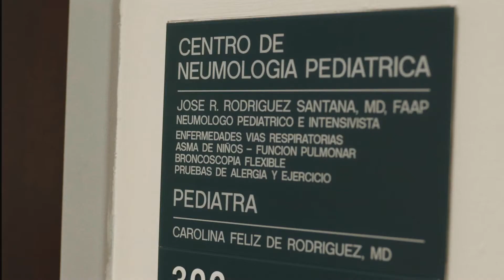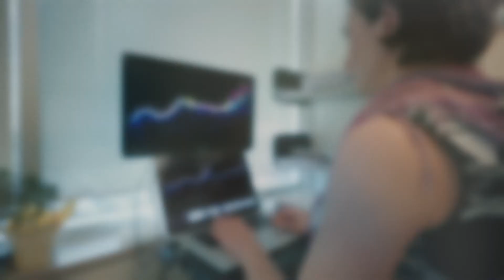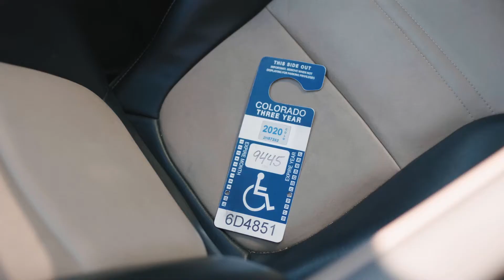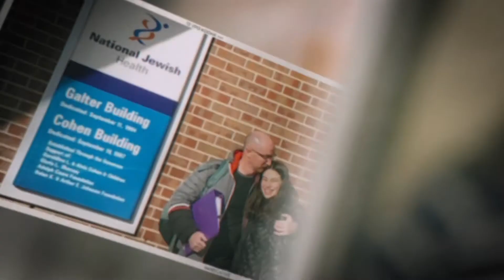2020 FOE Convention - A Message From National Jewish Health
National Jewish Health received a $60,000 grant from the Fraternal Order of Eagles during the 2020 International Convention in Reno. National Jewish Health is doing extensive research related to the COVID-19 epidemic and sent along a short video explaining their research efforts.